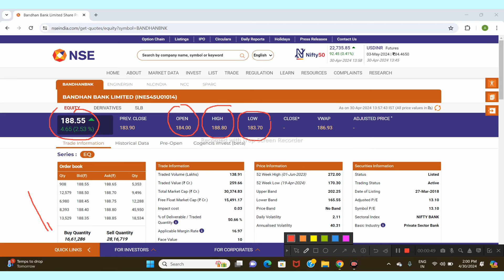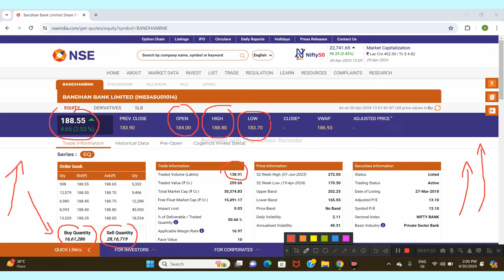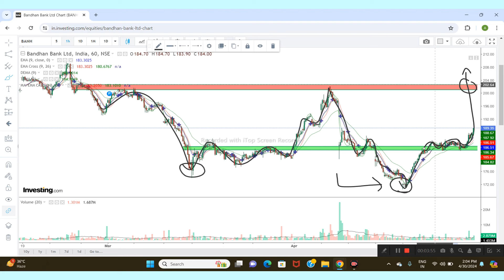BANDHAN BANK LTD SHARE NEWS | NEXT TARGET | LATEST NEWS | STOCK ANALYSIS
bandhan bank
bandhan bank share letest news